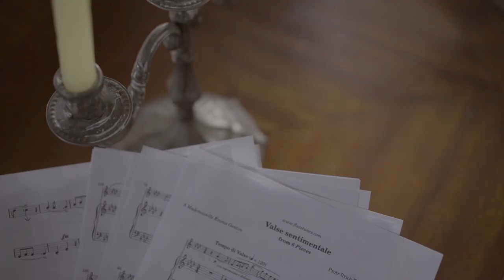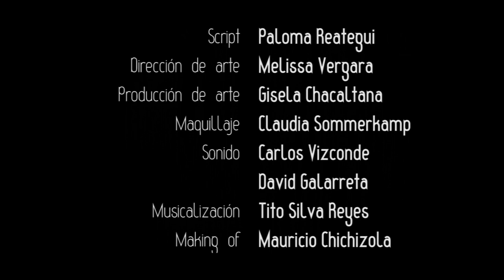PAPO - Andrea Coombes (cortometraje ficción)〚ENG SUB〛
La muerte separa a Sebastián de la persona que más ama, su abuelo. Por eso, busca diversas maneras de contactarse con él para darle un mensaje importante.
Este es un cortometraje producido y realizado en el Curso de Proyecto Audiovisual para la Universidad Peruana de Ciencias Aplicadas (2016).

Guión y Dirección: Andrea Coombes
Asistente de dirección: Paola Barrón
Producción: Roxana Alva
Asistente de producción: Fico Gallese Meneses
Dirección de fotografía: Christian Pinche
Cámara: Mía Nauca
Gaffer: Miguel Angel Rojas
Asistente de Cámara 1: Juan José Moreyra
Asistente de Cámara 2: Anette Negra
Luminito: Raúl Pisca
Operador de Glide Cam 1: Ángel Ramírez Púa
Operador de Glide Cam 2: Axel Rosales Mihcelini
Script: Paloma Reategui
Dirección de Arte: Melissa Vergara
Producción de Arte: Gisela Chacaltana
Maquillaje: Claudia Sommerkamp
Dirección de Sonido: Carlos Vizconde
Asistente de sonido: David Galarreta
Musicalización: Tito Silva Reyes
Montaje: Fico Gallese Meneses
Postproducción: Martín Ramirez Heredia
Postproducción de audio: Tito Silva Reyes